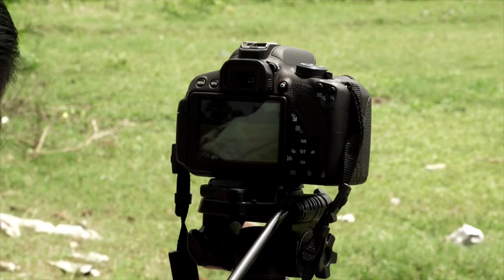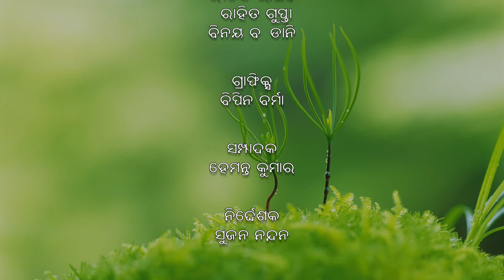Camera angle and movement (Odiya)